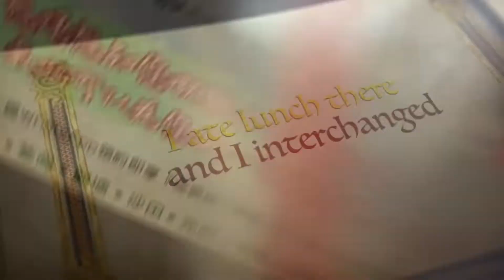Buscation 2 trailer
Oops… At the end, I forgot to at the date. It’s 22/10 (today).